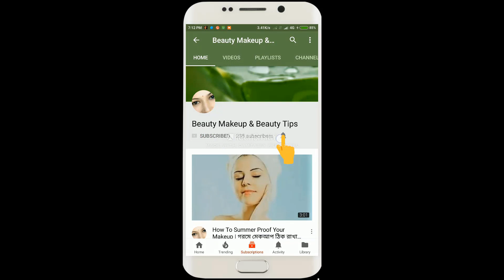এই প্যাকটি মাত্র ১ বার ব্যাবহার করুন,আপনি চশমা লাগিয়ে ও আর কালো দাগ খুজে পাবেন না || দাগমুক্ত ত্বক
এই প্যাকটি আপনার ত্বকে একবার লাগিয়ে দেখুন আপনার ত্বকের যে কোন কালো দাগ চিরজিবনের মতো দূর হয়ে যাবে।